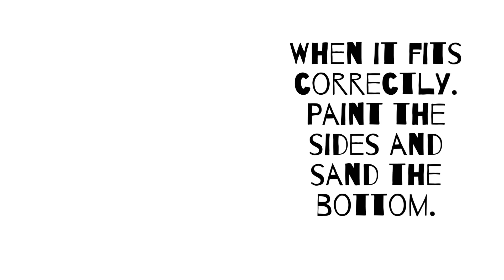DIY motorcycle luggage rack for the Honda cbr 954RR FireBlade